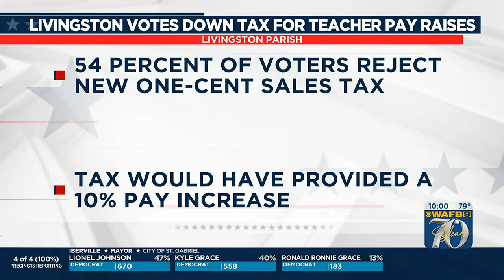Livingston votes down tax for teacher pay raises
The proposal, on Saturday’s ballot, called for a new one-cent sales tax in the parish.